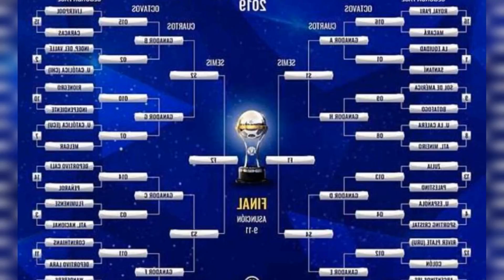JOGOS DA PRIMEIRA FASE DA COPA SUL AMERICANA; DATAS. HORÁRIOS E RESULTADOS DOS JOGOS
A Copa Sul Americana está de volta. ⚽ Ansioso para a GrandeConquista? A disputa começa em uma semana com a primeira fase.